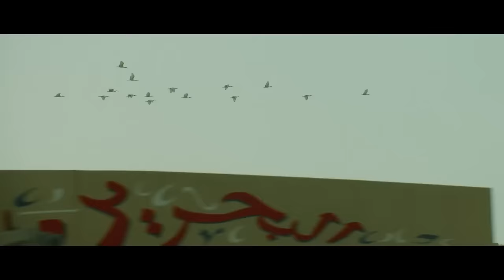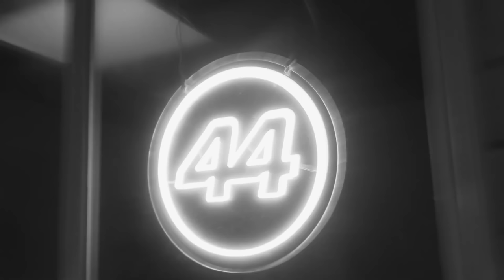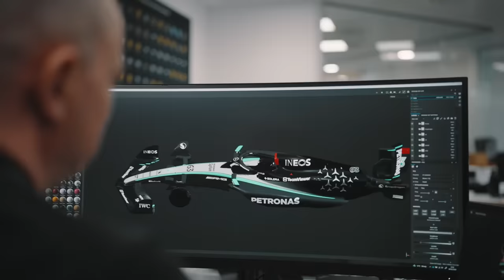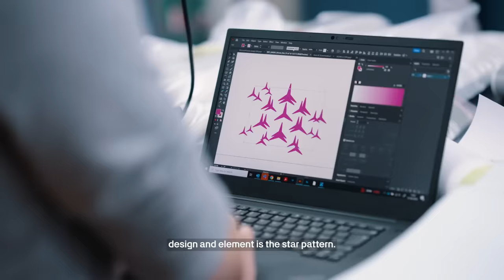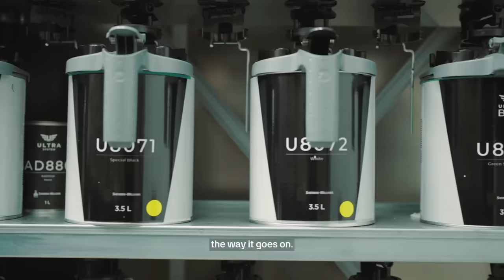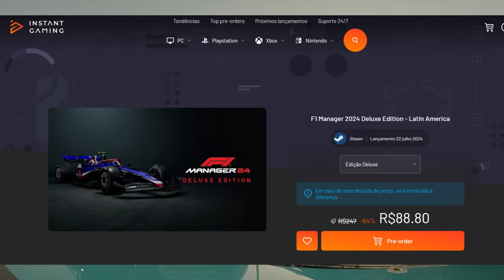MERCEDES ALERTA QUE ESTÁ RÁPIDA EM TUDO E TEM BOAS ATUALIZAÇÕES PARA AS PRÓXIMAS 2 CORRIDAS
Sergio Milani
@scuderiamilani (Twitter)

João 3:16

00:00 - Introdução
00:20 - 6 horas de São Paulo
00:56 - Mercedes considerando fornecer para Alpine
02:30 - Mercedes boa em tudo
04:44 - Atualizações grandes vindo aí
06:15 - Vão roubar o protagonismo?
08:17 - Adquira com desconto!